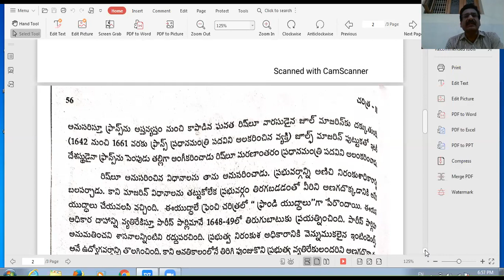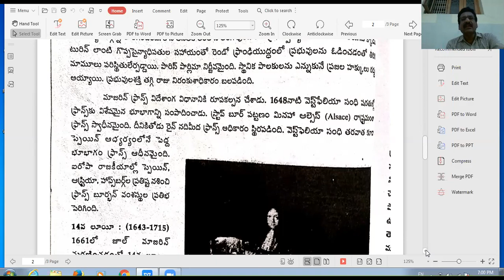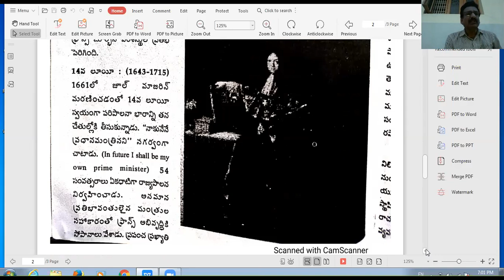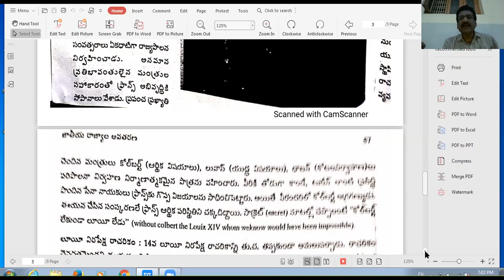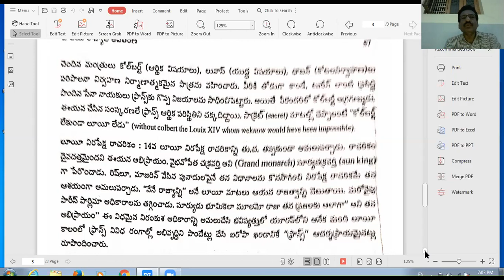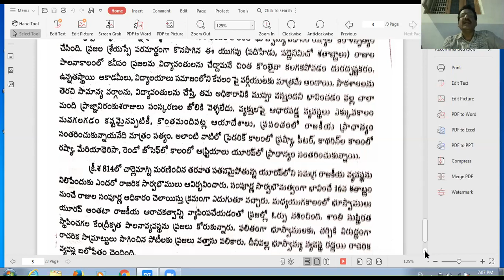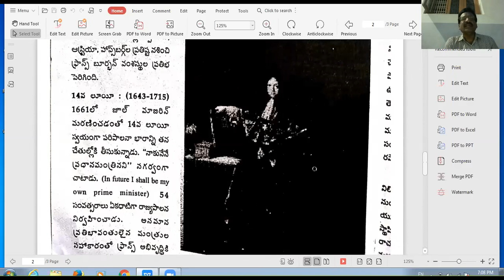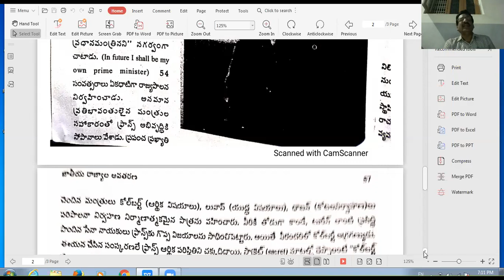France under Bourbons - Louis XIV //BA FINAL YR WORLD HISTORY V SEM//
BA FINAL YR WORLD HISTORY V SEM
France under Bourbons - Louis XIV